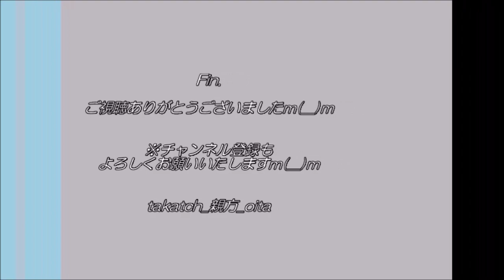2020部分日食を見つけられたか、大分の親方！？ ＠大分県豊後大野市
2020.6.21、＠大分県豊後大野市

日本各地で部分日食を鑑賞できるとのこと！
ただ、私の地元では曇り模様…。
果たして部分日食を鑑賞・撮影できたのか…！？